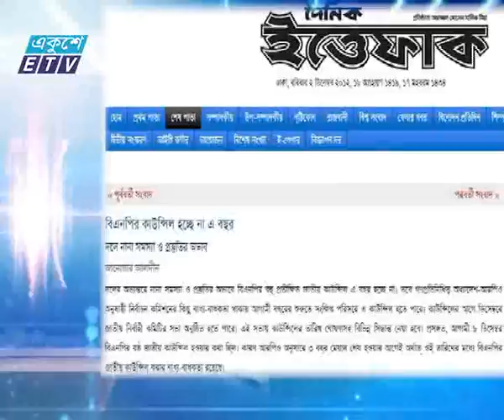BNP SPL P 01 News Ekushey Television Ltd 21 05 2015